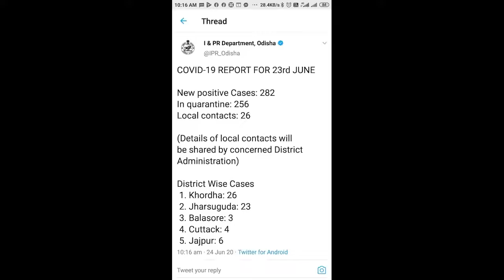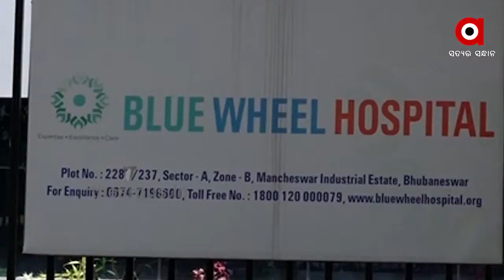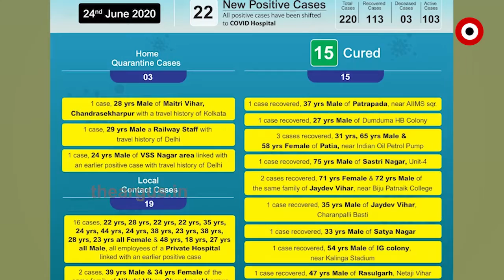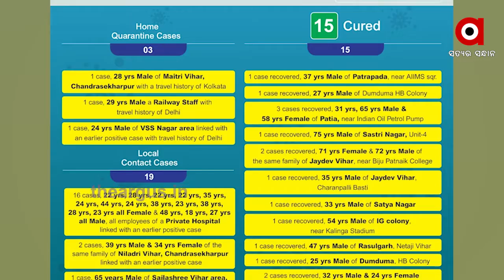ବେକାବୁ ହେଲାଣି କରୋନା , ଆଜି 282 ପଜିଟିଭ ଚିହ୍ନଟ ହୋଇଛନ୍ତି ....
ରାଜ୍ୟରେ କାୟା ମେଲାଇବାରେ ଲାଗିଛି କରୋନା । ଆଜି ଦିନକରେ ୨୮୨  ଜଣ କରୋନା ଆକ୍ରାନ୍ତ‌ ଚିହ୍ନଟ ହୋଇଛନ୍ତି। ବ୍ରହ୍ମପୁରରେ ସଂକ୍ରମଣ ହଜାରେ ଟପିଥିବା ବେଳେ ସରକାରୀ ଅଫିସକୁ 10ଦିନ ଯାଏ ବନ୍ଦ କରାଯାଇଛି । ସେହିପରି ଭୁବନେଶ୍ୱରରୁ 22 ନୂଆ ପଜିଟିଭ ଚିହ୍ନଟ ହୋଇଥିବା ବେଳେ କଟକରୁ 2 ପଜିଟିଭ ଚିହ୍ନଟ ହୋଇଛନ୍ତି